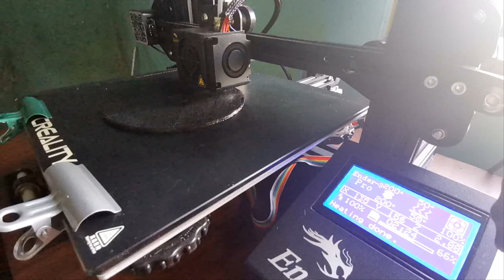3D printed 2$ Rotating platform | 3design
3D printed 2$ Rotating platform | 3design

This Rotating platform is more useful when painting something, To display item in your shop, To video some item etc. i have spend 2$ for complete this Rotating platform. including printing parts and buying bearing and nuts.

This channel is bring new 3D printing videos, Those are completely made by me using my 3d printer.

Add your ideas, Give us your suggestions. It will be a grate help for us. Hope you enjoy video.